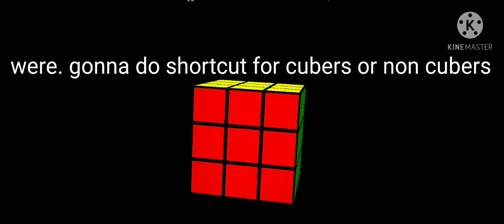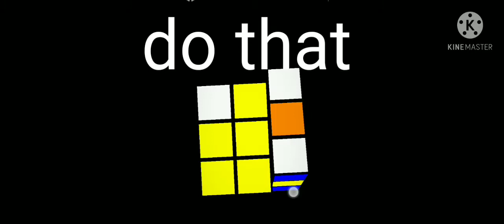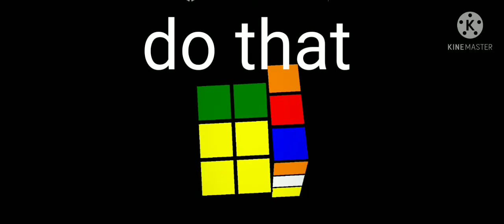cubing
get out